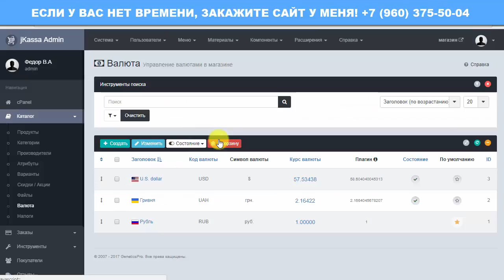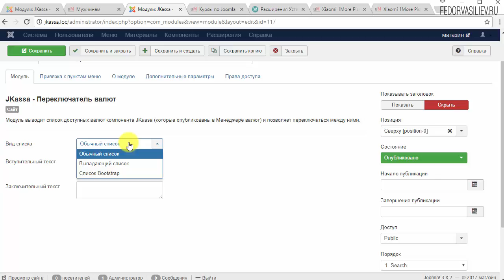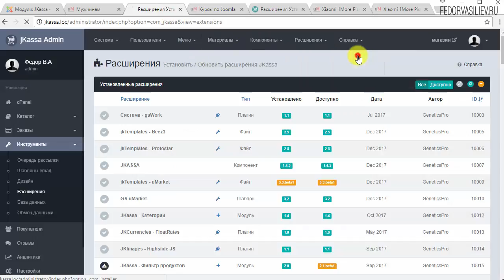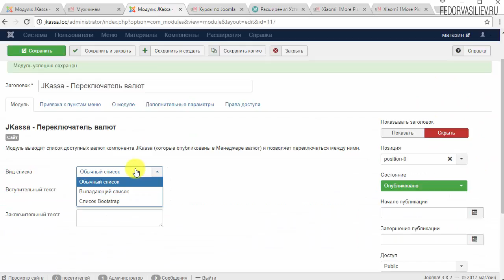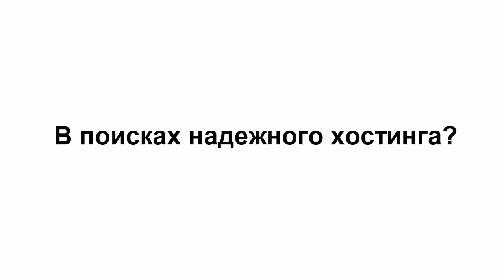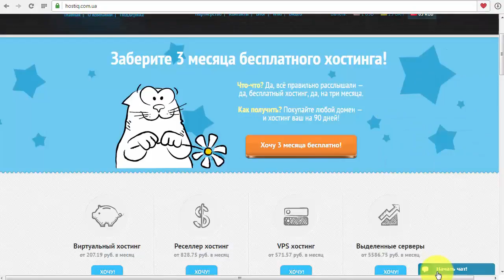36.Модуль переключатель валют в системе Jkassa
В этом видео я покажу как вывести в интернет-магазине в системе Jkassa модуль переключатель валют, что бы пользователи вашего сайта могли переключаться на удобный для них способ покупки в нужной валюте.